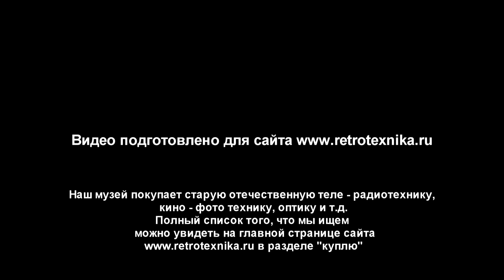Магнитофон Рифей МДП-201 Стерео СССР 1989 год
Аппарат для съемок предоставил Валерий Ерёмин
Рифей МДП-201-стерео - кассетный магнитофон-приставка
Выпускался с 1989 года Миасским приборным заводом электромеханики.
Страничка магнитофона на нашем сайте:
Магнитофон-приставка предназначена для записи фонограмм на магнитную ленту Fe или Cr в кассетах МК и последующего их воспроизведения. В модели два ЛПМ, которые обеспечивают обычную и ускоренную перезапись с одной кассеты на другую и последовательное проигрывание второй кассеты, после окончании первой и наоборот. Возможно воспроизведение с двух кассет, сигнал с одной поступает на головные стереотелефоны а с другой на ЛВ, предусмотрен синхронный пуск ЛПМ при копировании записей, ускоренный поиск записей по паузам. В МП иеется система динамического подмагничивания и два устройства ШМП: Маяк и Долби-В. Имеется автоматический переключатель типа лент. Управление ЛПМ электронное, индикация обеспечивается дисплеем.

Технические хар-ки:

- Скорость ЛПМ 4,76 см/с;
- Коэффициент детонации - ±0,15%;
- Диапазон частот - 31,5-18000 Гц;
- отношение сигнал/шум - 52 дБ;
- Потребление мощности - 18 Вт;